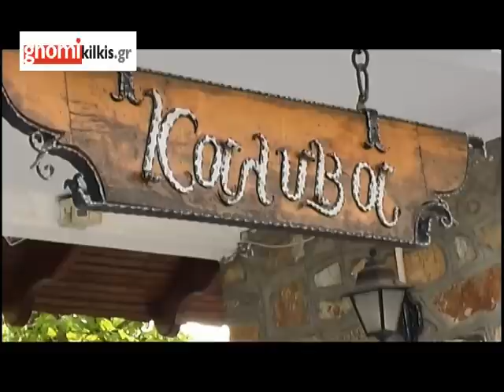ΚΑΛΥΒΑ ΑΙΘΟΥΣΑ ΔΕΞΙΩΣΕΩΝ.mpg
ΑΙΘΟΥΣΑ ΔΙΕΞΙΩΣΕΩΝ ΚΙΛΚΙΣ ΚΑΛΥΒΑ ΓΑΜΟΙ ΒΑΠΤΙΣΕΙΣ ΤΑΒΕΡΝΑ